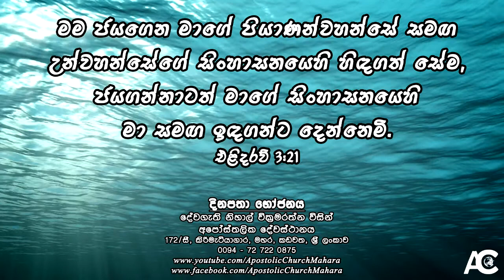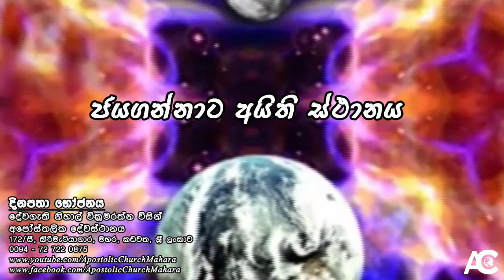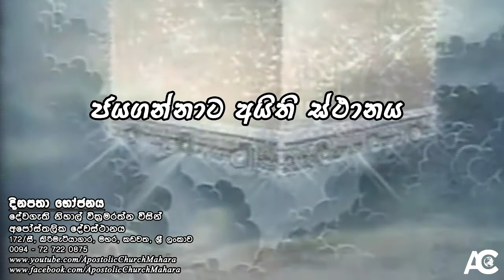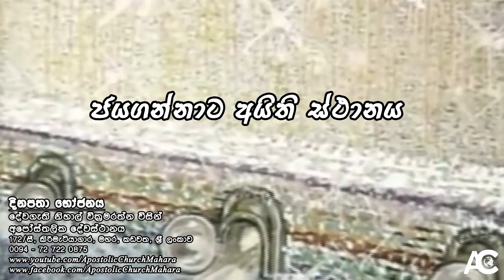ජයගන්නාට අයිති ස්ථානය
දිනපතා භෝජනය - 2021 ඔක්තෝම්බර් 27 වන දින | Daily Bread - 27th October 2021

මම ජයගෙන මාගේ පියාණන්වහන්සේ සමඟ උන්වහන්සේගේ සිංහාසනයෙහි හිඳගත් සේම, ජයගන්නාටත් මාගේ සිංහාසනයෙහි මා සමඟ ඉඳගන්ට දෙන්නෙමි. එළිදරව් 3:21